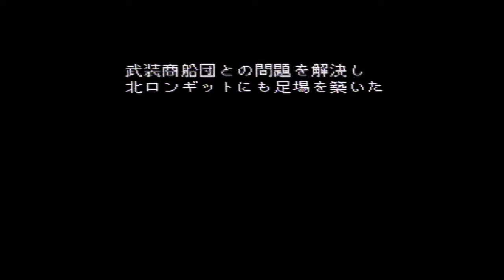【縛り実況】ロマンシングサ・ガ２ 皇帝陛下一人旅 ～第２２章～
グレタ陛下最後のご公務、武装商船団イベントです。
骨砕き見切りとグランドスラム見切りはともにビーストメアから得ました。骨砕き見切りの会得に6時間ほどかかってます^^;
グレタでは陸路からヌオノへ行けないので今回の形にしました。フリーファイターや格闘家なら陸路からもヌオノへ行く方法があります。武装商船団の問題を放置しておいても後々のイベントに支障は出ませんが、斧が開発できなくなる、武装商船団を皇帝にできる時期が遅くなるなどの影響が出るのでご注意下さい。